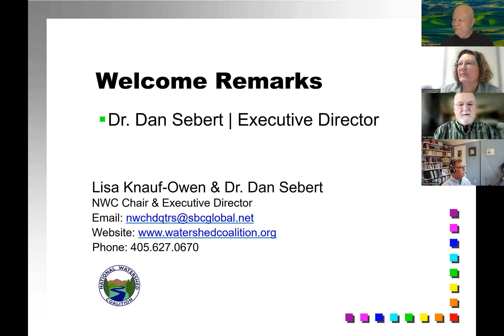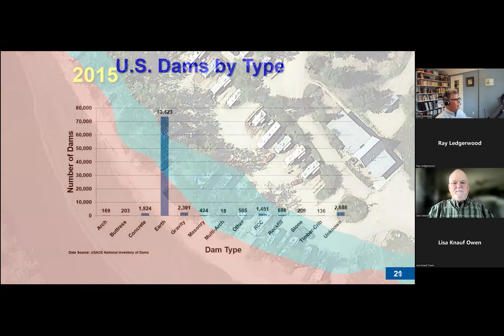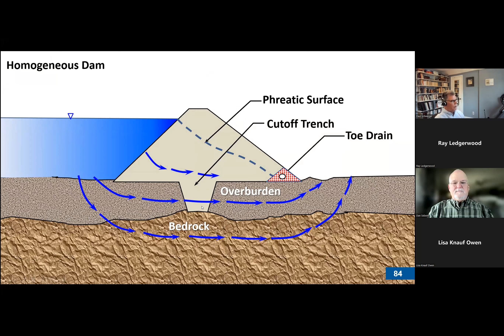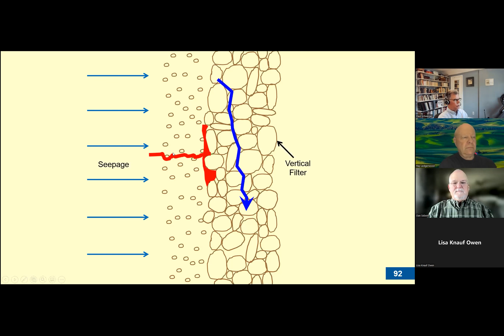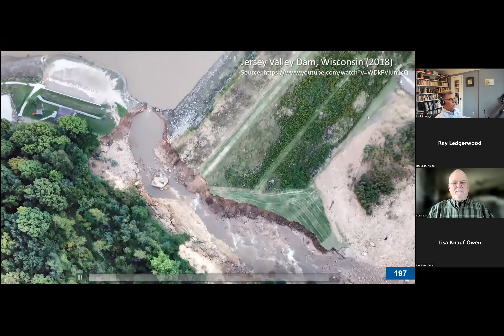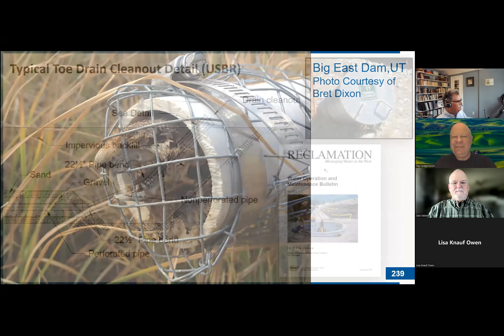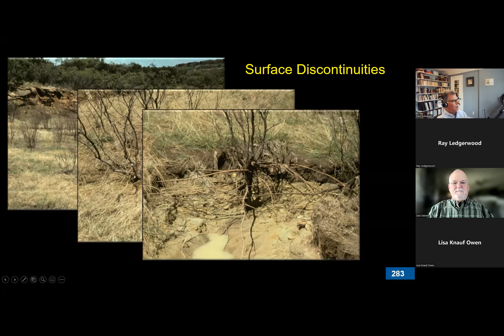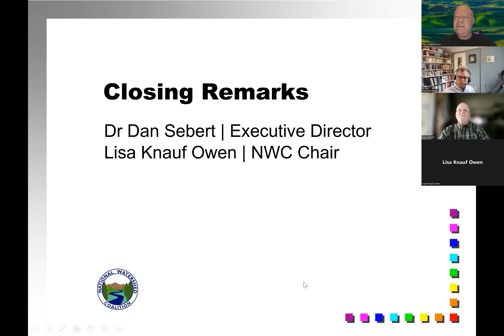Taking care of the Investment - O&M of flood control projects